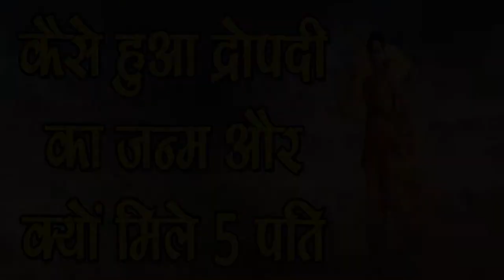जानिए कैसे हुआ था द्रौपदी का जन्म-Mahabharata Draupadi Birth Mystery